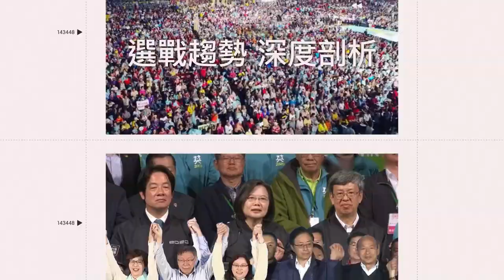獨家／突淡出演藝圈急動刀！牛爾親吐「驚人內幕」 最新體況曝光｜三立娛樂星聞